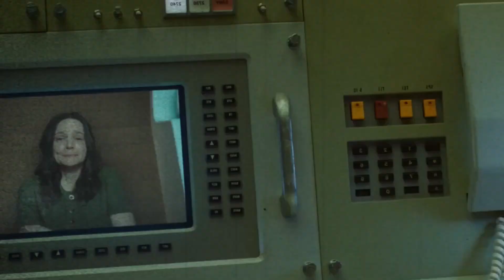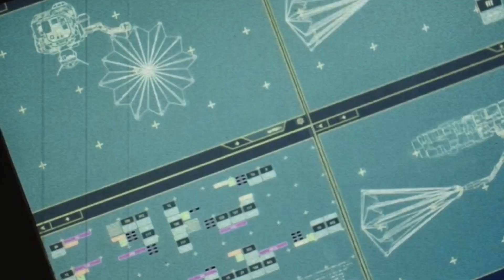¿Todo fue un sueño o real? El astronauta resumen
comenta que peliculas te gustaria que resumieramos en los proximos videos